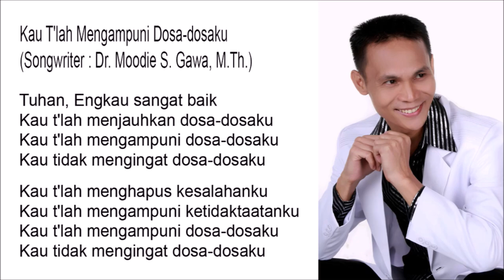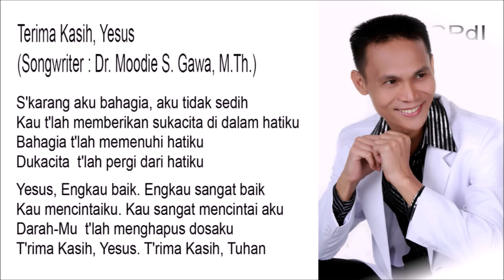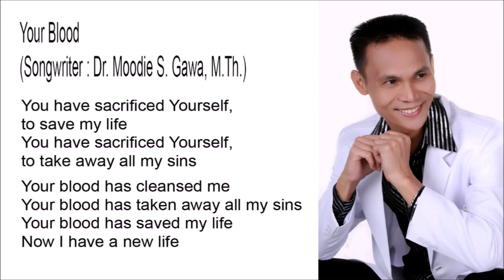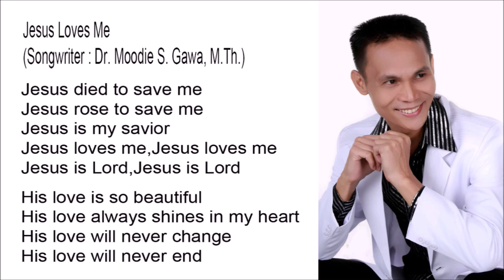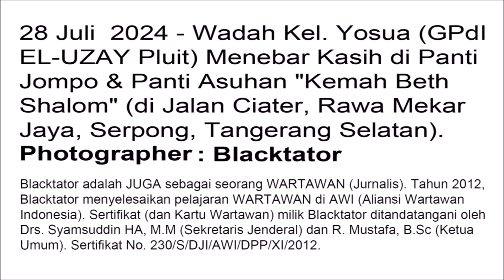Part 3 - 28 Juli 2024 - Wadah Kel. Yosua (GPdI EL-UZAY Pluit) Menebar Kasih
Part 3 - 28 Juli  2024 - Wadah Kel. Yosua (GPdI EL-UZAY Pluit) Menebar Kasih di Panti Jompo & Panti Asuhan "Kemah Beth Shalom" (di Jalan Ciater, Rawa Mekar Jaya, Serpong, Tangerang Selatan). || Photographer : Blacktator ||